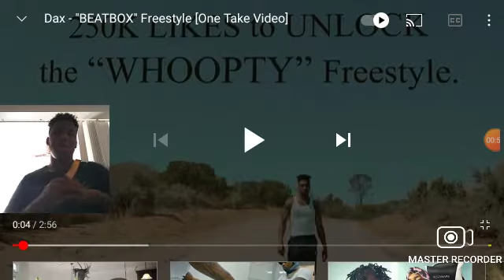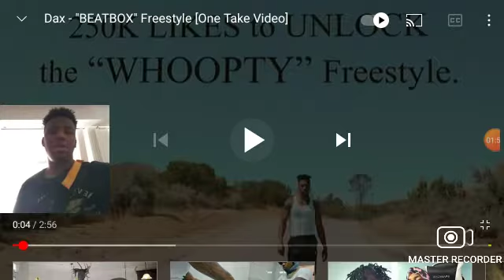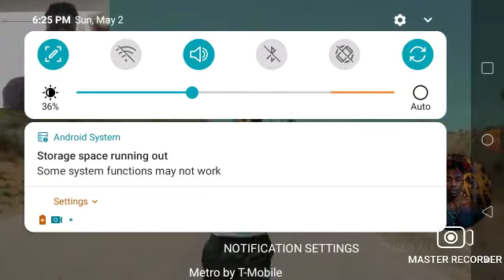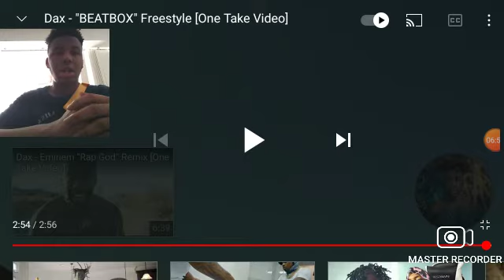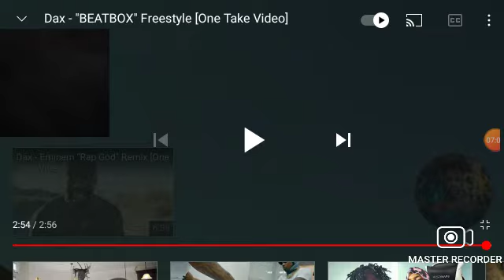Dax-"BeatBox" (Reaction)❗❗ freestyle [One Take Video]